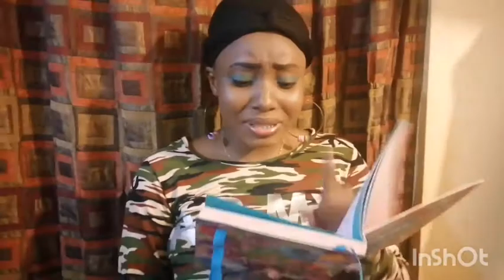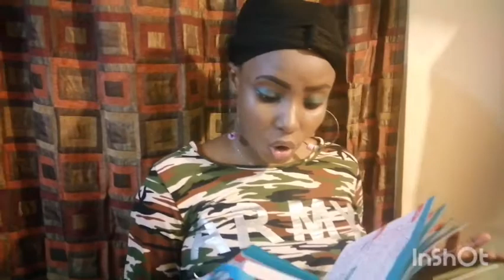12 defo fanm genyen gason rayi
Salut mes amours mwen se Guerdie Jean Claude
Mèsi paske nou gade videom yo, map travay plus pou nou mes amours.
Pa bliye abòne ak chanèl la, patajé epi kite on komantè
M renmen nou anpil😘😘😘😘😘